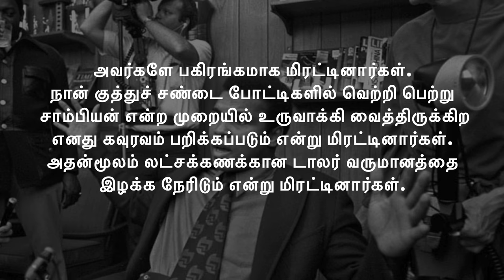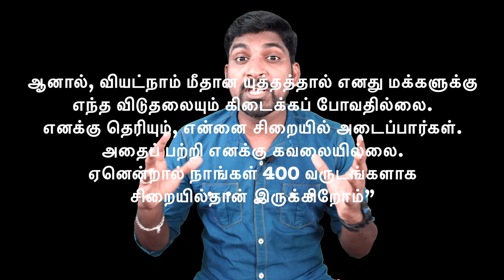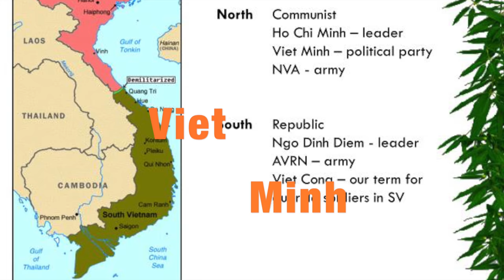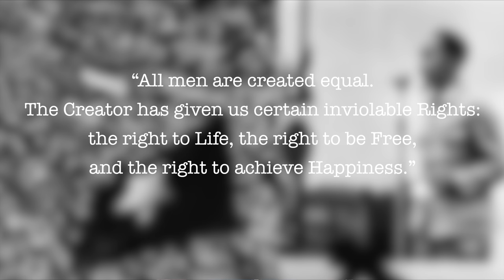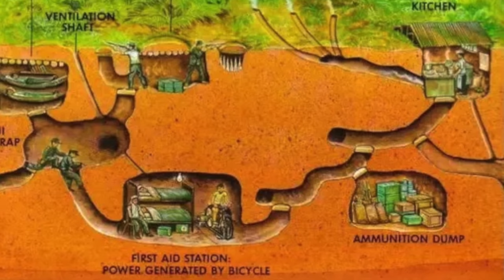Vietnam Heros vs T@liban | அமெரிக்காவுக்கு மரண அடி | Tamil Pokkisham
Join With TP_TrooPs 🤟🏽 Benefits :
😁 From this Join Money We will arrange free Tution.

இப்படிக்கு,
விக்கி.